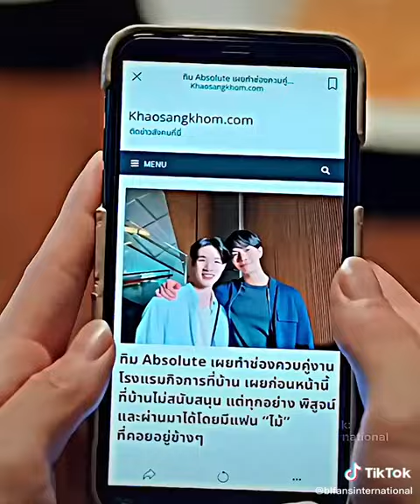my secret love the series episode 12 Final scenes ❤️🥺 I'm gonna miss them🥺